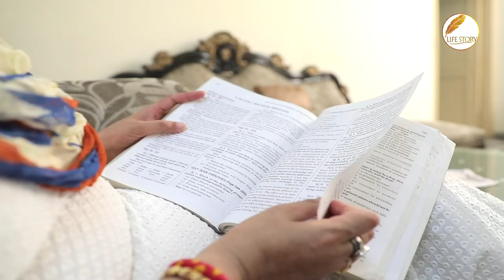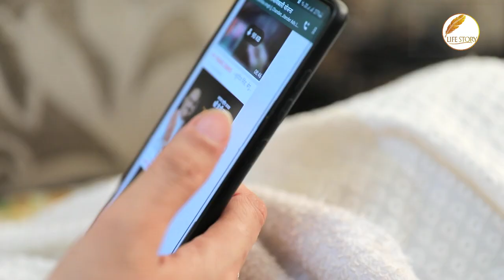LIFE STORY MAYA SINGH BISHT , BJP COUNCILLOR , SANGAM VIHAR , SOUTH DELHI